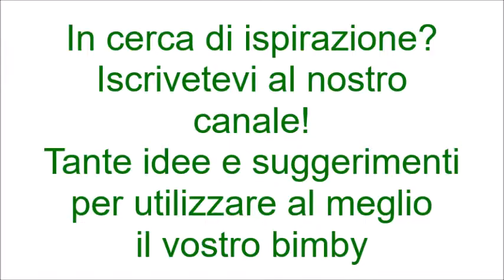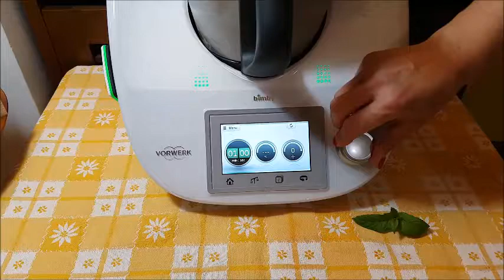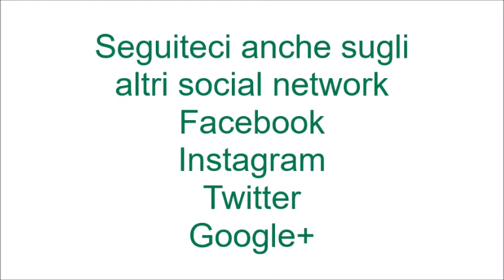Frappè alla menta bimby per TM5 e TM31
Ingredienti:
30 g di zucchero
200 g di sciroppo alla menta
200 g di ghiaccio a cubetti
250 g di gelato fiordilatte